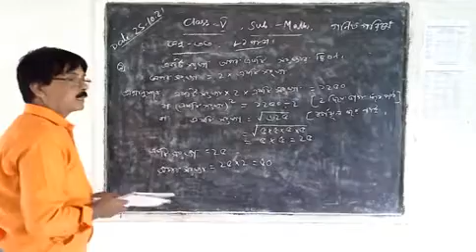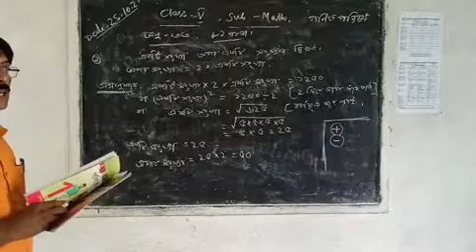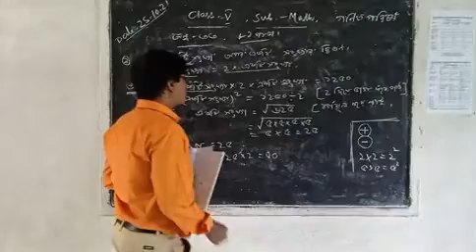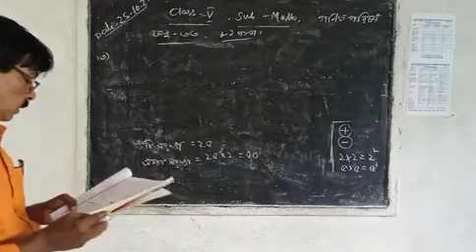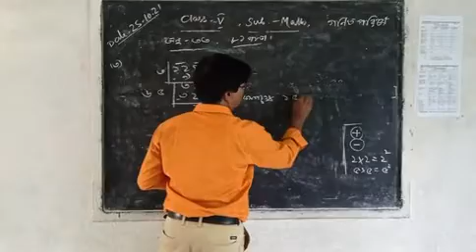Class V Math